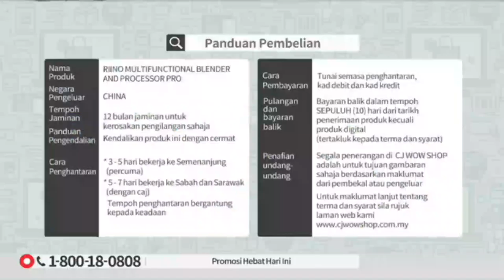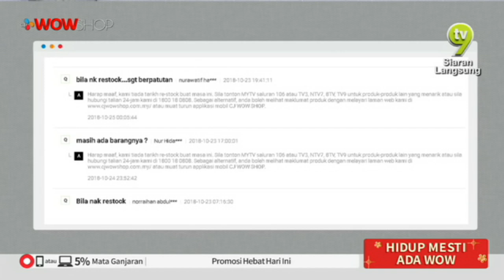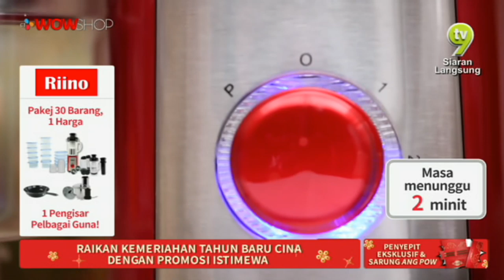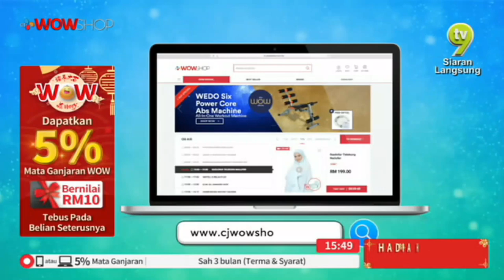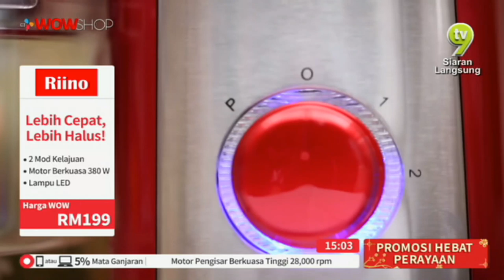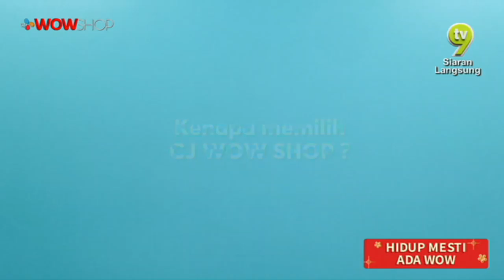LIVE / 15:00 / 17 JAN 19 / TV9 / EUROPLUS 2 IN 1 STEAMBOAT / FIKREE & MIMIE / P2933